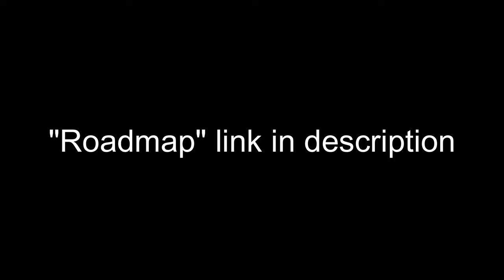Why I Quit The Isle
What a weird segment of my life